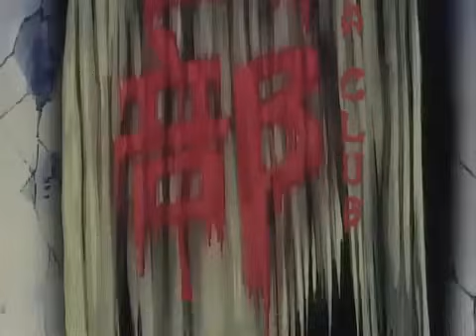Be-Bop Highschool (1990) - Episode 5 (Sub)